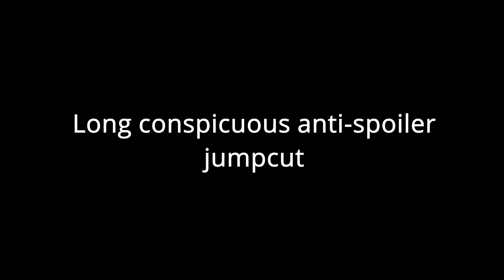Raldi's Crackhouse - MrBeastlovania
you didn't put his credit card back in time :(
50 likes?
DISCORD SERVER
I'll be on the server after every video is uploaded!
CREDIT ME
If you use my songs for your videos (unless it's a showcase video), please ask for permission.

TAGS